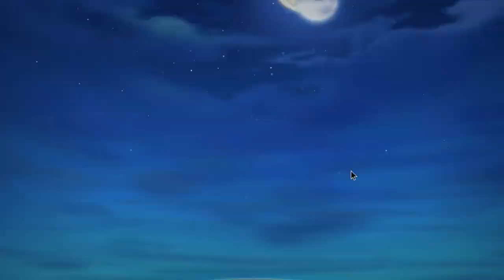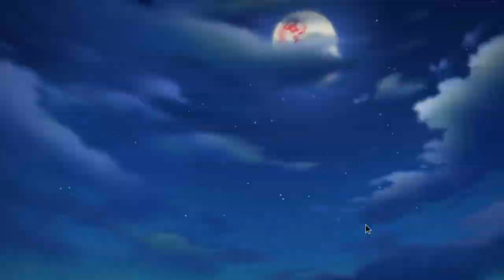1000 friendship summons, but every time I get Dios it speeds up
Yeah, I did 1000 summons with Friendship Vouchers, but every time Dios shows his big beautiful face, the video speeds up by 25%. Now my bag is full. Trigger warning: high-speed white flashes.

You can now support Kong directly (and earn exclusive membership perks) by joining the channel. Just hit "JOIN" up there for details. ☝️

🎥 Should You Summon? Friendship Voucher Summon